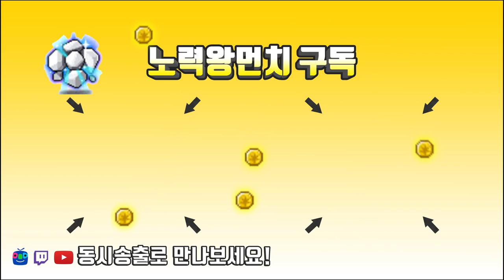캐논슈터 / 그저 하드루시드를 못깬 노말루시드 솔플영상[메이플스토리 먼치]